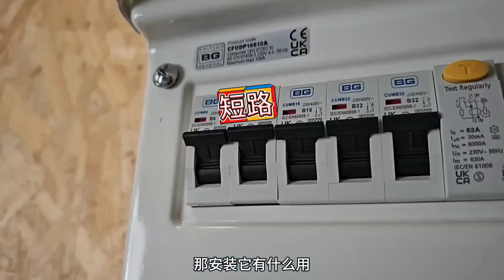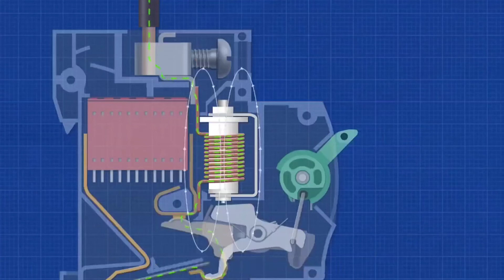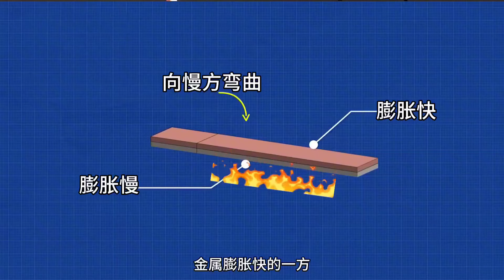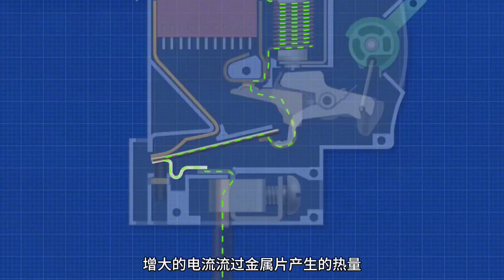空氣開關微型斷路器工作原理